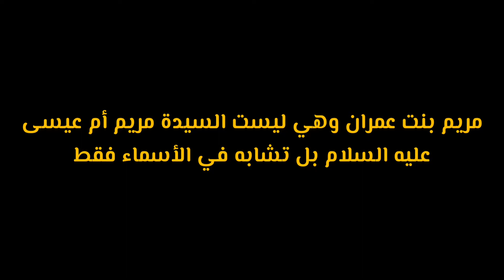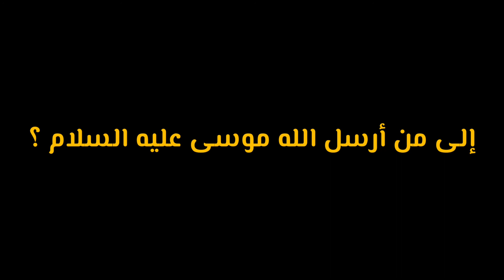أسئلة دينية صعبة عن نبي الله موسى عليه السلام للمسلم الذكي